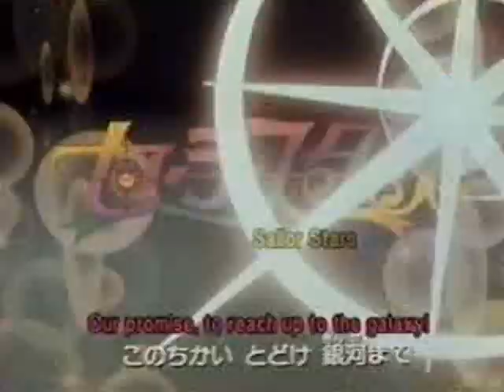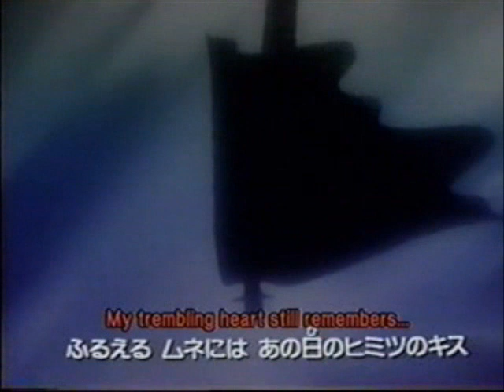my sailor moon opening english theme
this is my sailor moon opening.i did this for fun.hope you like it! rate and comment please! xxx